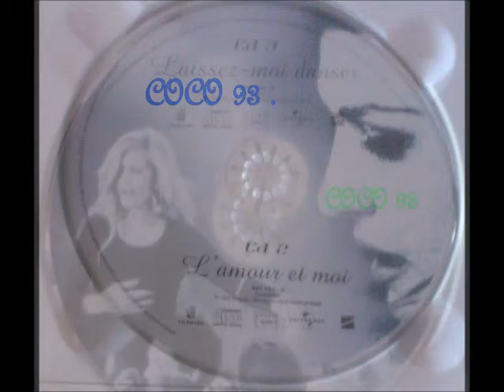MA VIDEO DE DALIDA AVEC DEUX BELLE CHANSON ; LA DANCE DE ZORBA ; CIAO CIAO BANBINO